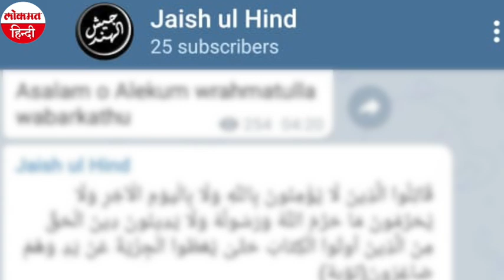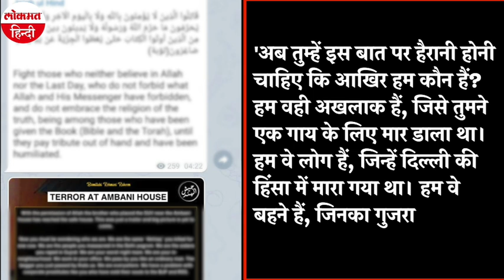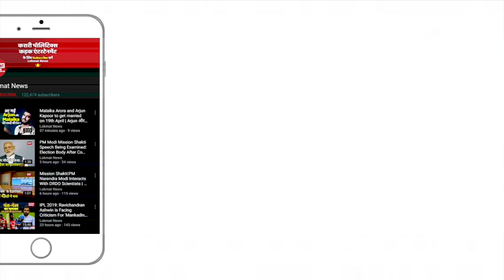Mukesh Ambani के घर Antilia के बाहर Scorpio में विस्फोटक आतंकी संगठन Jaish-Ul-Hind ने रखा था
मुकेश अंबानी के घर के बाहर मिली संदिग्ध कार और धमकी भरी चिट्ठी के मामले में आज आतंकी संगठन की एंट्री ने सभी को चौंका दिया है। टेलीग्राम एप पर जैश उल हिंद नाम के एक संगठन ने लेटर जारी कर इस पूरे वाकये की जिम्मेदारी ली है। संगठन ने धमकी भरे लेटर में मुकेश अंबानी से बिटकॉइन में फिरौती मांगी है। अचानक जन्मे इस आतंकी संगठन जैश उल हिंद के बारे में इससे पहले किसी को कोई जानकारी नहीं थी। इस धमकी भरे लेटर को हिंदी और अंग्रेजी मिक्स भाषा में लिखा गया है। पत्र को इस तरह से लिखने की वजह यह हो सकती है कि एजेंसियों को भटकाया जा सके। जानबूझकर लेटर में कुछ गलतियां भी की गई हैं।